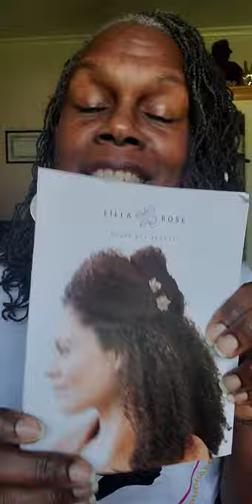Hair Spa Steamer PRE-ORDER | Beautiful Hair Products | Rene Michelle Floyd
Beautiful Hair Products Moisturizing System Bundles
Did you know that it is okay to moisturize your SISTERLOCKS?

===Get Your Steamer TODAY and Save$
Hair Spa Steamer

Beautiful Hair Products Moisturizing System Bundles Released!

Natural Dandruff Treatments:

Natural Hair Revolution:

Natural Hair Revolution (Continues):

Hair Killers:

*If you found any value in this video, give it a 'thumbs up.'
*Add it to a playlist if you want to view it later.

lllllllllllllllllllllllllllllllllllllllllllllllllllllllllllllllllllllllllll